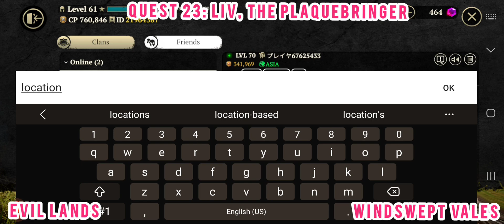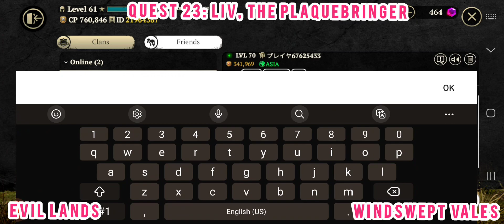WARRIOR | EVIL LANDS | WINDSWEPT VALES | QUEST #23 ELIMINATE LIV, THE PLAGUEBRINGER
Windswept Vales Map, 23rd Quest (campaign): Kill Liv, The Plaguebringer;

Liv or Die:

1. Talk to Astor
2. Kill Liv, The Plaguebringer
3. Report back to Brynklie

Evil Lands Best Online Action MMORPG games.

Google Play

App Store